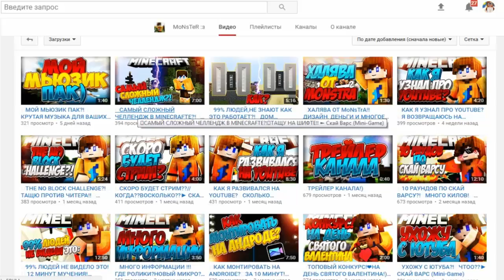5 ОБНОВЛЕНИЙ КОТОРЫХ НЕ ХВАТАЕТ В БЛОК СТРАЙК